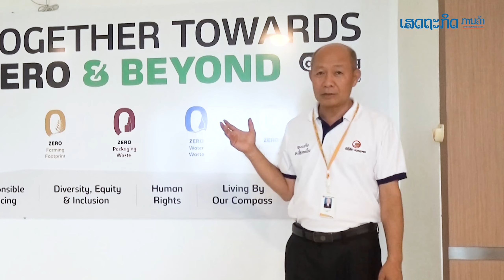ໃຜຢູ່ຫາດຊາຍຟອງໜ້າລອງ ໂຄງການສົ່ງເສີມຊາວນາປູກເຂົ້າ ຂອງເບຍລາວ